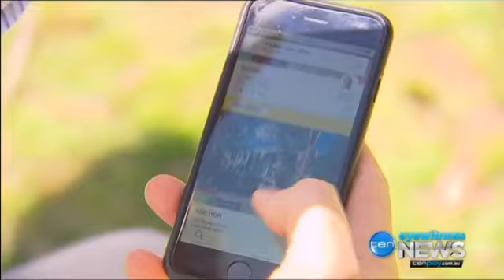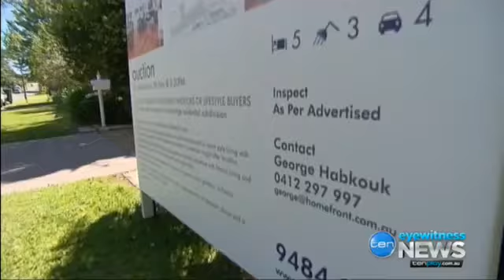Scott Morrison blames the states & territories for rising house prices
24/10/2016 "It's very clear what the cause is. We simply haven't been building enough dwellings," says Malcolm Turnbull.